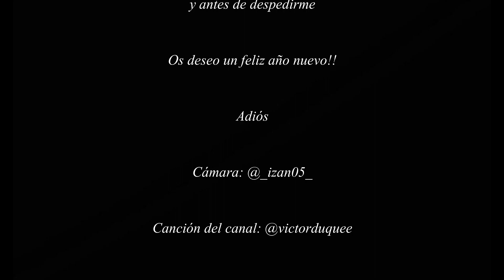¿CUÁNTO VALEN LOS OUTFITS DE MIS AMIGOS? [Parte 1]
El día de hoy, vengo al canal junto con cuatro amigos, que nos van a decir el precio de sus outfits. Además, voy a dar mi opinión sobre sus outfits.
Es el último vídeo del canal antes de que acabe el año 2020!!!
A si que espero que lo disfrutéis.
Máximo apoyo y difusión.

¡Os deseo un feliz año nuevo!